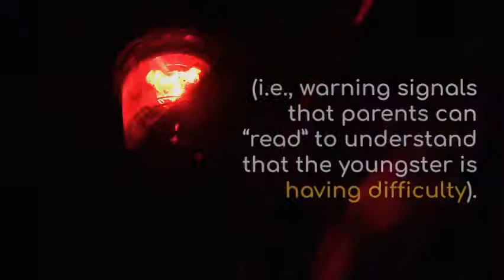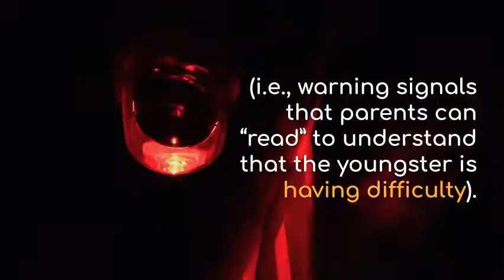Dealing with Destructive Behavior in Kids on the Autism Spectrum